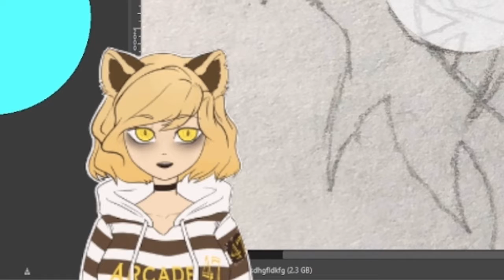HOW TO HIJACK ANY CONVERSATION 2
it was one of them slope legos